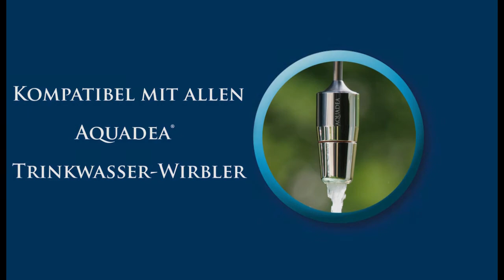Trinkwasser-Wirbler-kompatible Wasserhähne: "Novara" und "Florenz"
... und verpassen Sie nichts mehr aus der spannenden Welt des Wassers.

★Jetzt unverbindlich zum Newsletter anmelden❗★

✉ ✉ ✉  Der Original Aquadea® Newsletter

Unsere Newsletter enthalten ausführliche Informationen über vitales
Trinkwasser und tolle Angebote zu unseren hochwertigen Produkten.
Und natürlich bekommen Sie auch ein Willkommensgeschenk♥

Die Wasserhähne "Novara" und "Florenz" eignen sich perfekt für den Einsatz mit einem Trink-Wasserwirbler. Mit dem richtigen Anschlußgewinde (M22 Außengewinde)  ausgestattet, kann der Wirbler sofort angeschraubt und in Betrieb genommen werden.

Den "Novara" und "Florenz" Wasserhahn - sowie weitere erstklassige Armaturen finden Sie bei uns im Shop unter:

Für Fragen steht unser freundliches Berater-Team zwischen 08.30 Uhr und 17.30 zur Verfügung!